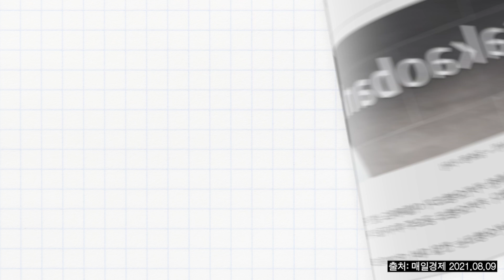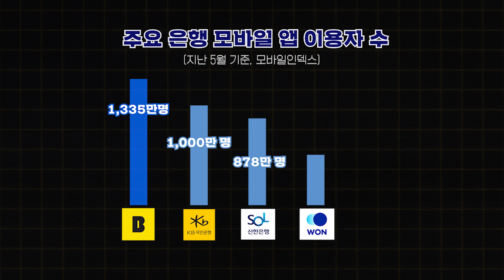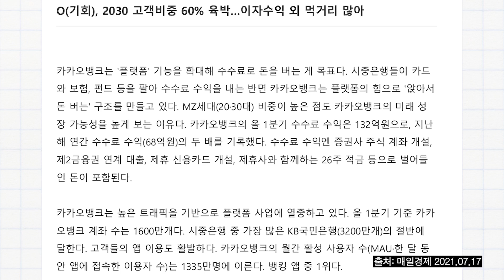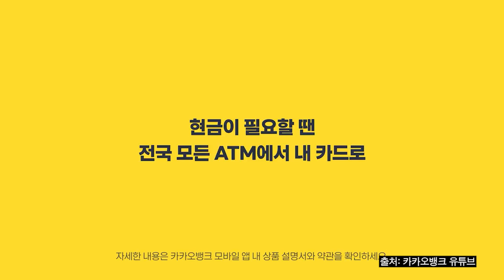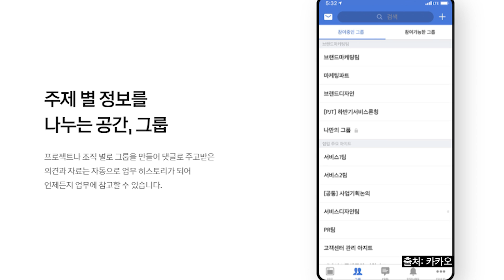카카오뱅크의 3가지 핵심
[홍신세] 홍기자와 신박사의 세상 읽기!

홍성용 기자 : 매일경제에서 IT, 테크, 스타트업과 관련된 이슈를 취재합니다.

참고:
"따상간다 vs 비싸다"…카카오뱅크, 공모가 논란 속 주목해야할 3가지 이유(21.07.31)